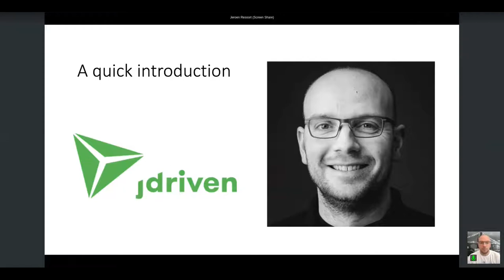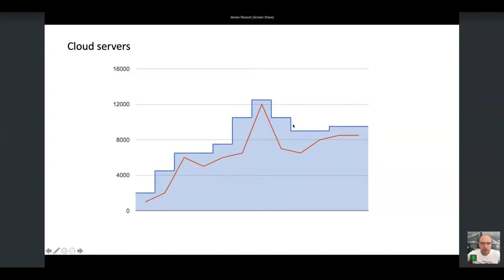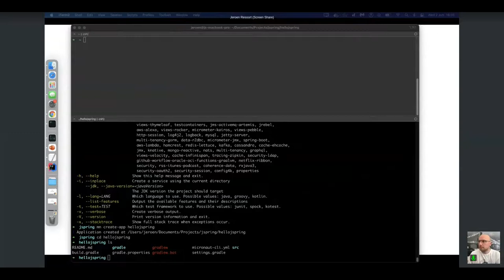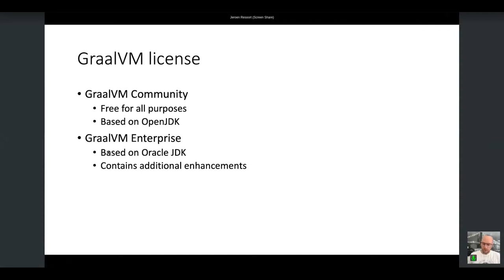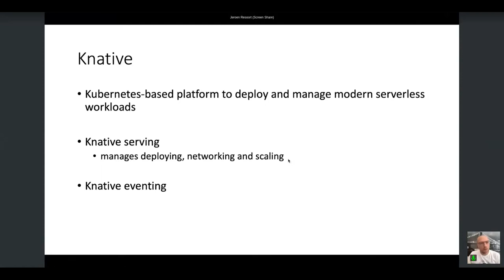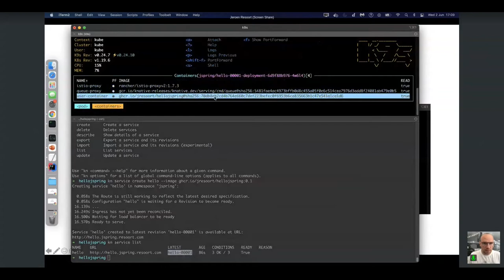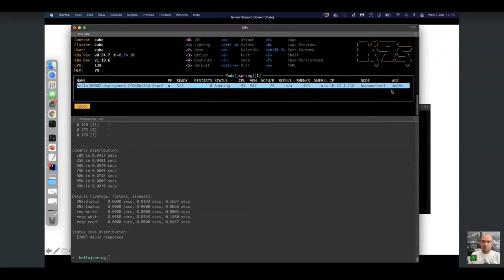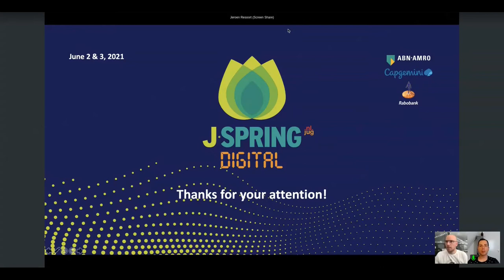J-Spring 2021: Jeroen Resoort - Serverless Java on Steroids with Knative, Micronaut & GraalVM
Micronaut and GraalVM enable us to build lightweight Java applications. KNative is a Kubernetes-based platform for deploying serverless workloads. This combination of frameworks makes it particularly easy for developers to get started with Serverless Java.
In this talk we will develop several microservices with the Micronaut application framework, build them with GraalVM and deploy them with KNative. We will examine the features and benefits of each and will be live coding and deploying Serverless Java applications in a Kubernetes cluster.